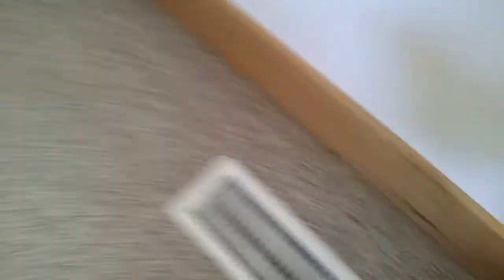Lillie Fetch June 30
Lillie fetching lamp chop.  Did we mention we love Shari Lewis!